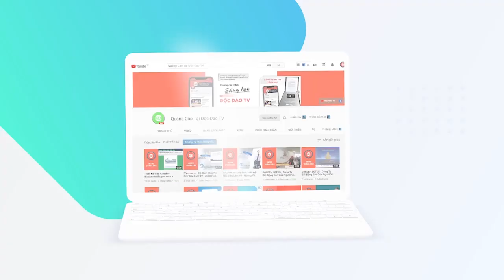Xiaomi Tiết Lộ Về Ô Tô Điện: Đối Trọng Của Tesla Tại Trung Quốc?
• ZIDLI -  Tai nghe chất lượng cao - Giá thành hợp lý, chất lượng hoàn hảo.

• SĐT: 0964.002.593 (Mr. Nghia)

Mẫu ô tô chạy điện đầu tiên của Xiaomi sẽ là xe sedan hoặc SUV, giá dao động từ 100.000 đến 300.000 yuan (15.300 USD đến 45.900 USD), theo người sáng lập Xiaomi Lei Jun. Khi ra mắt, nó có thể trở thành đối trọng của Tesla tại thị trường tỷ dân.

Ông Lei hé lộ thông tin về mẫu xe điện rất được quan tâm của hãng trong một phiên live-stream trên nền tảng Douyin, đúng một tuần sau khi hãng công bố tham gia thị trường xe điện. "Chiếc ô tô đầu tiên chắc chắn không phải là một chiếc xe thể thao hoặc nhà di động; nó sẽ là một chiếc sedan hoặc SUV", Lei nói. Ông cũng chia sẻ thêm rằng kế hoạch của hãng mới ở giai đoạn khởi động và các chi tiết cụ thể sẽ tiếp tục được làm rõ sau.
00:00 Intro
00:29 Nội dung chính